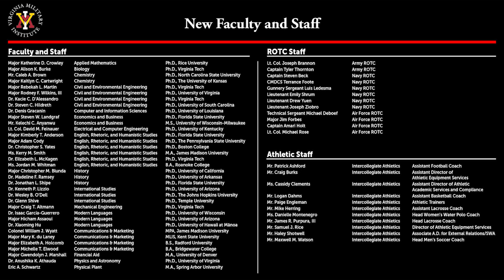2020 Virtual Convocation and Institute Awards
Gen. J.H. Binford Peay III ’62 marks the beginning of the academic year during a virtual convocation ceremony in Gillis Theater.  Cadets, faculty, and staff are also recognized for achievements made during the 2019-20 academic year.